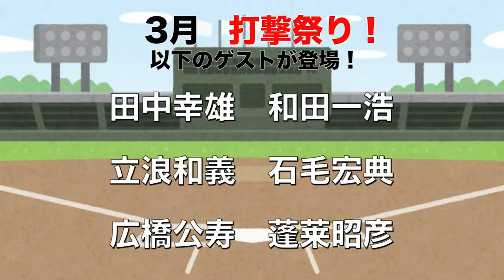石毛、広橋、蓬莱が野球界の未来へ提言！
①LINE@に登録
②「必勝法必敗法」とメッセージをOBクラブ宛にLINEする
抽選でサイン入りキャップをプレゼント致します。

今日の担当は、石毛宏典さん、蓬莱昭彦さん、広橋公寿さんです。